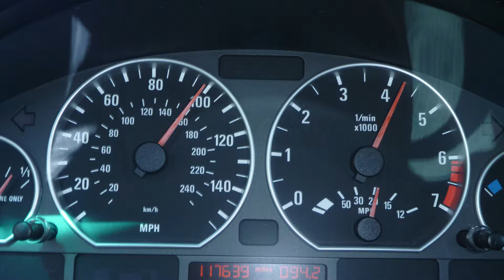First Kaizen vlog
AJ's first video edit!

Ending music:
19th track of the mixtape Heart of Detroit by Eric Thomas.